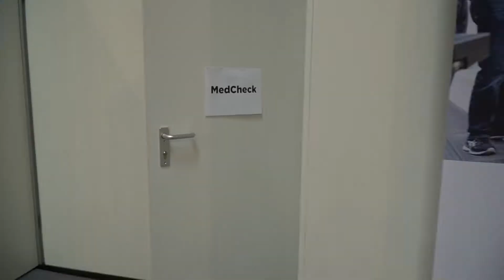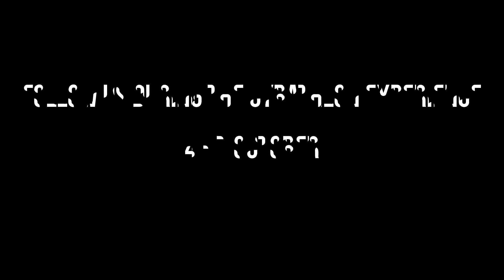Vlog 3 - Tech-check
Boost by Joakim Karud @joakimkarud